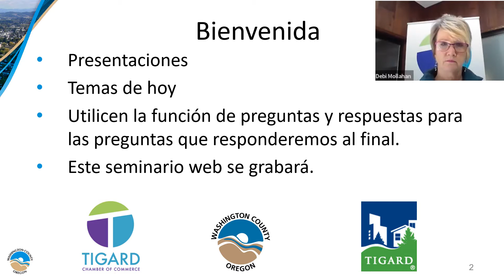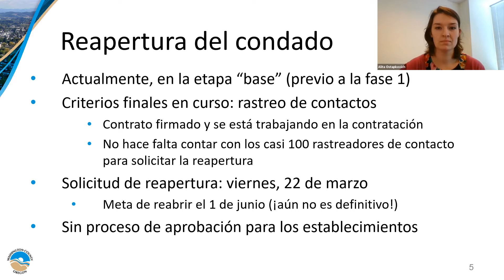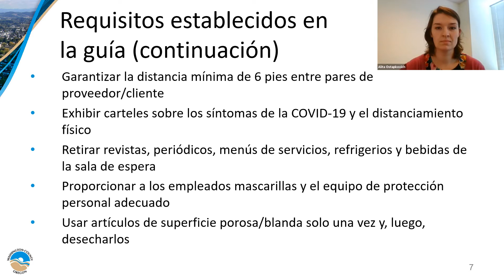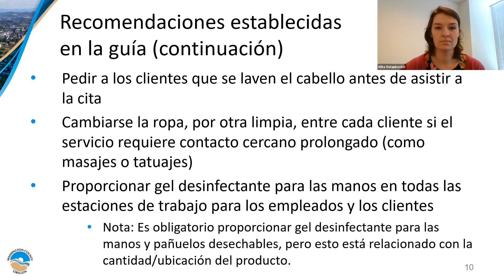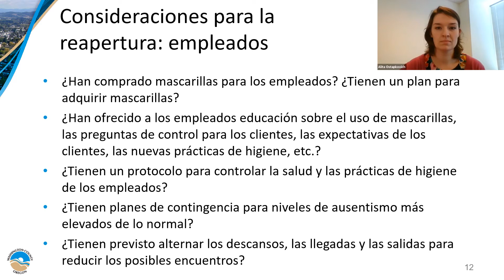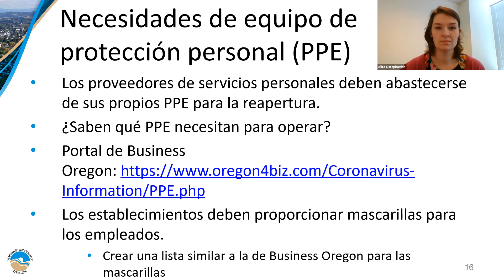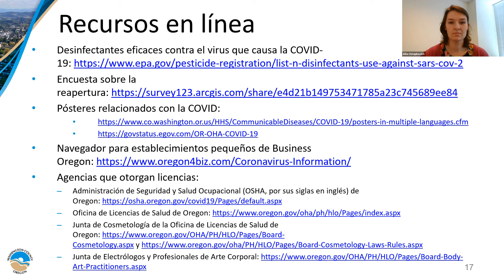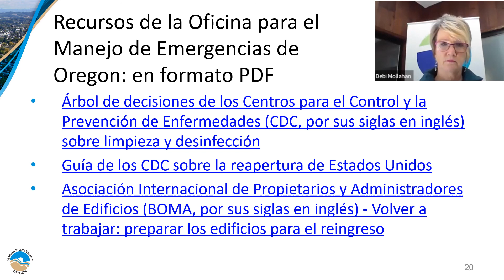Spanish - ReopenReady - Personal Services